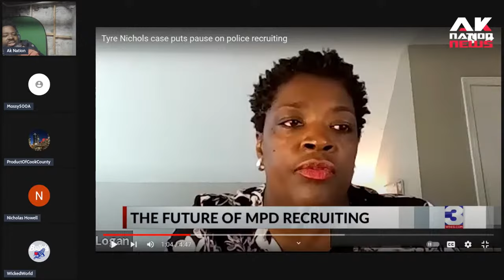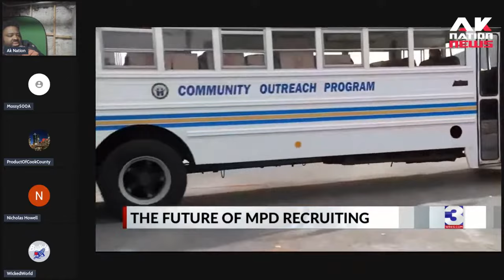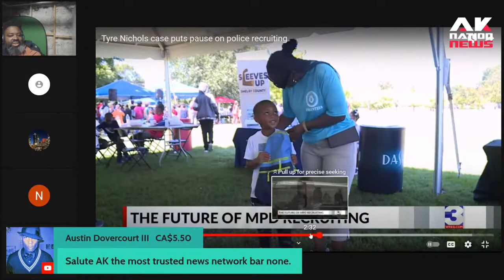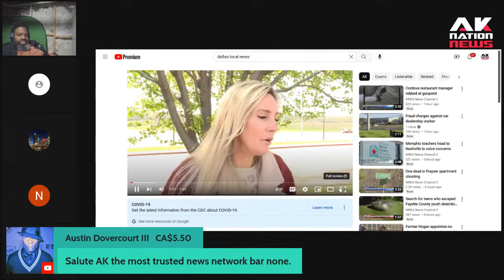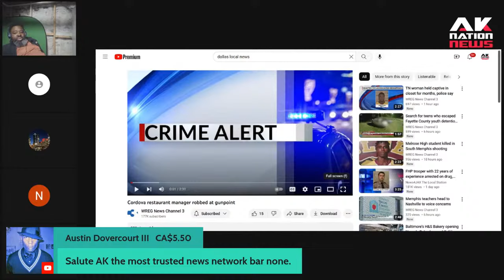Black woman complains that her nice, safe neighborhood is being invaded by Blakistanians.